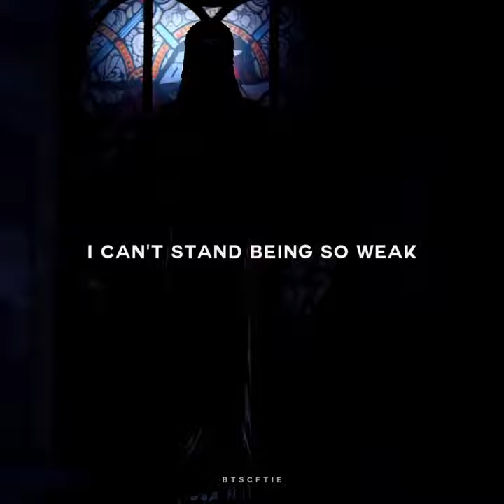BLACKPINK KILL THIS LOVE